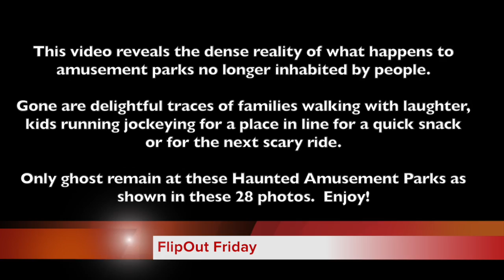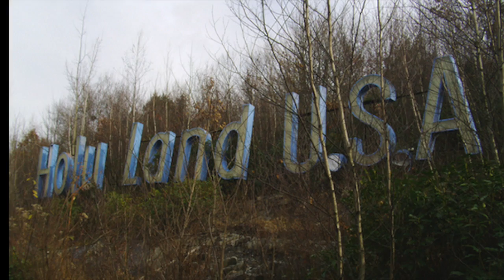28 Haunted Amusementment Parks (Haunting Images)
This video is about Haunted Amusementment Parks